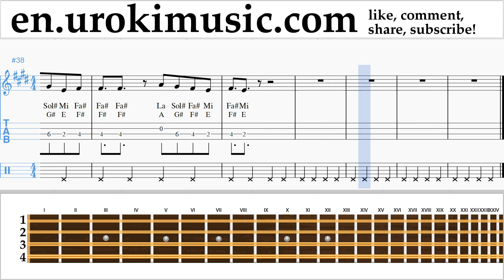Mandolin lessons Silvestre Dangond Nicky Jam - Cásate Conmigo Sheet Music Tutorial Part#2 um-i352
Mandolin lessons Silvestre Dangond Nicky Jam - Cásate Conmigo Sheet Music Tutorial Part # 2 um-i352 Please write in the comments, how to make lessons more useful to you?